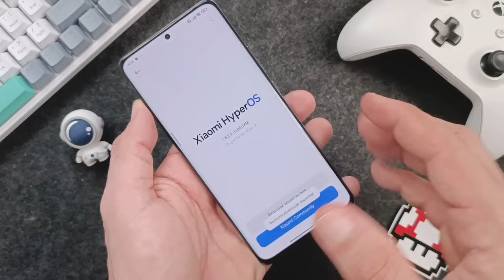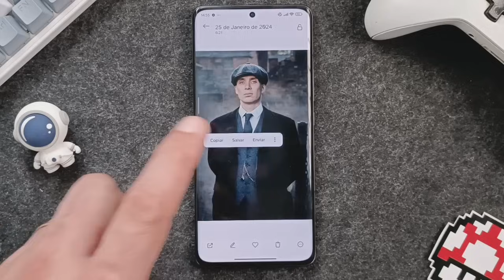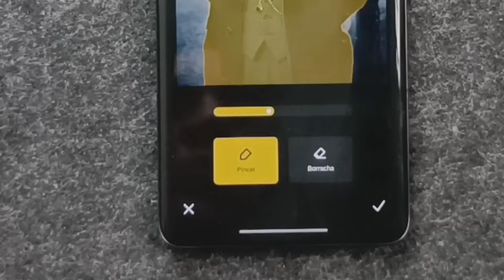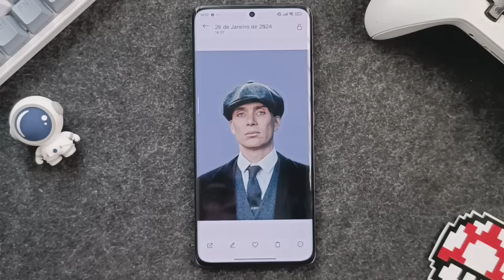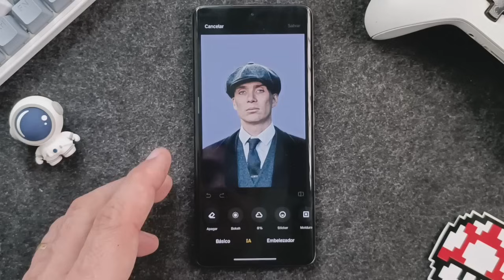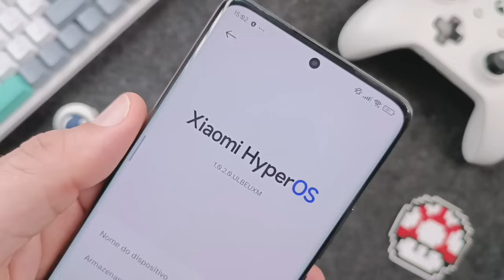Xiaomi LIBEROU🔥 ATIVE agora! HyperOS GLOBAL NOVO RECURSO SECRETO para seu XIAOMI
A Xiaomi acabou de liberar mais uma atualiza...